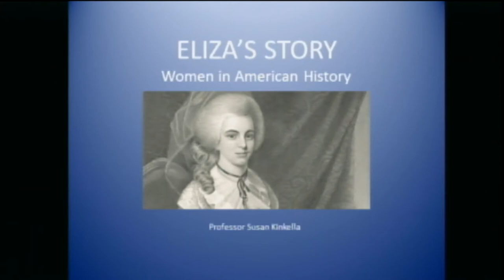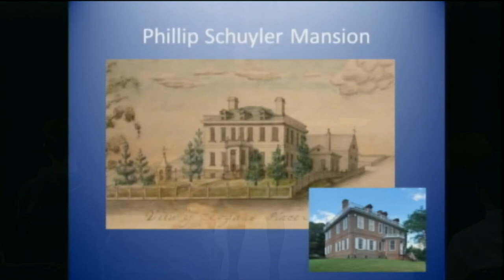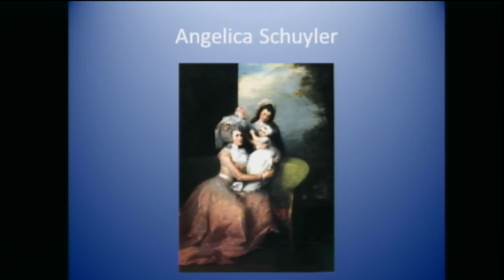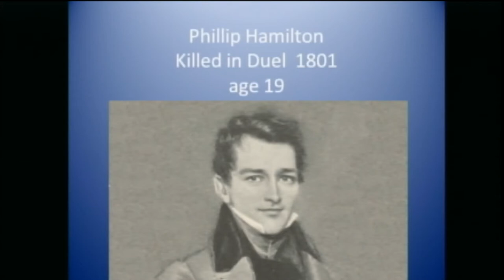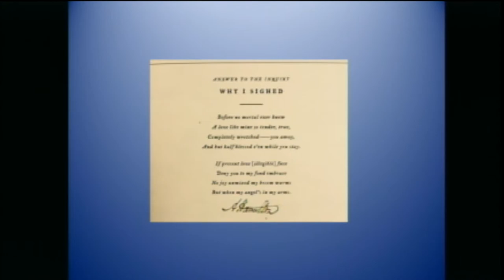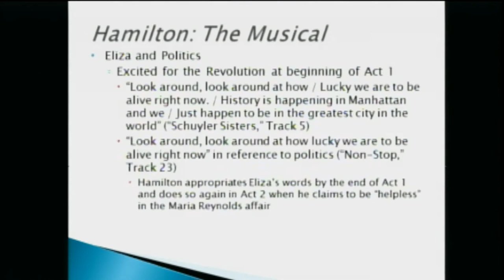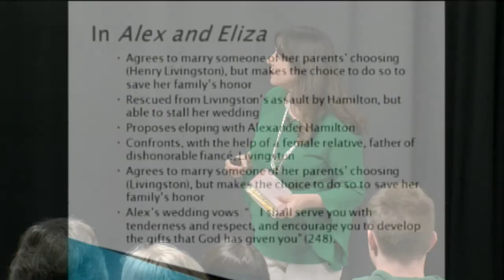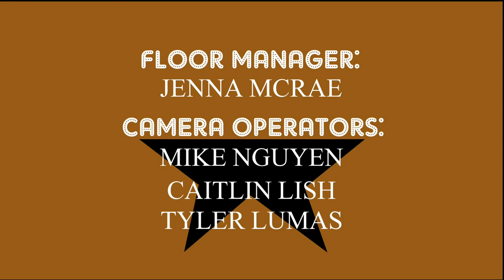YODE Elizsa Schuyler Hamilton in Fiction